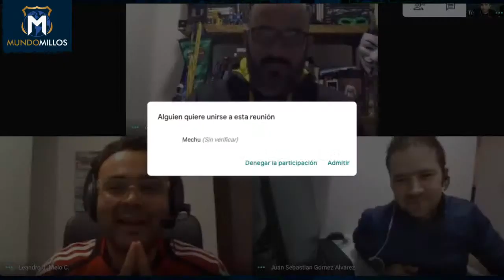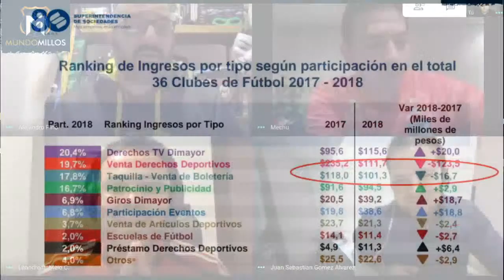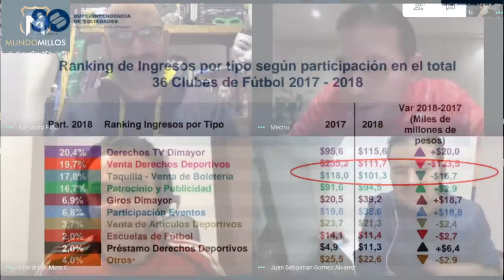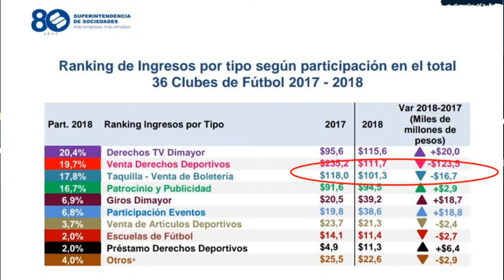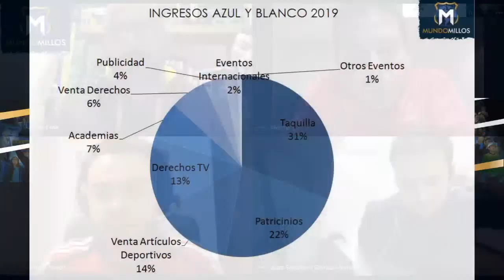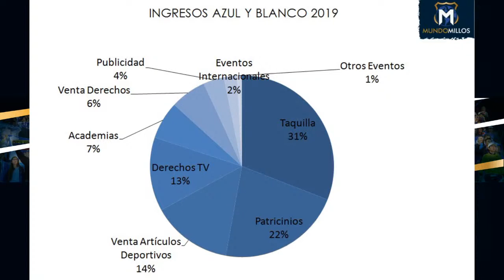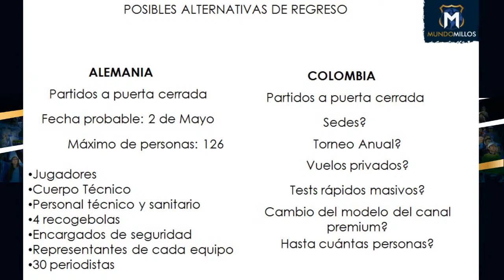FUTURO DE LA LIGA 2020, PINO CALAD INVITADO Y OPINIÓN Programa #29 MUNDO MILLOS Live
INVITADO ESPECIAL: Alejandro Pino Calad

Mundo Millos

"Sports Junkie"
Jay Man - OurMusicBox